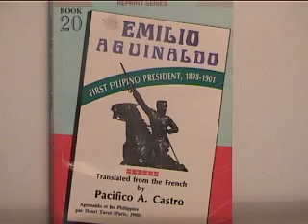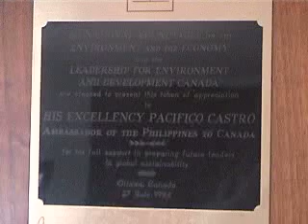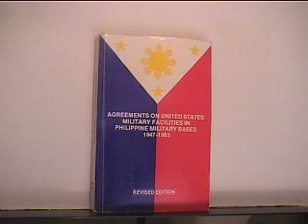Ambassador Pacifico Castro Funeral G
Necrological Service of the Department of Foreign Affairs of the Philippines for Former Acting Foreign Minister and Ambassador Pacifico Albano Castro at the Dept. of Foreign Affairs, Roxas Boulevard, Manila, Philippines, March 15, 2001featuring Undersecretary Ambassador Tomas Padilla of the Philippines.